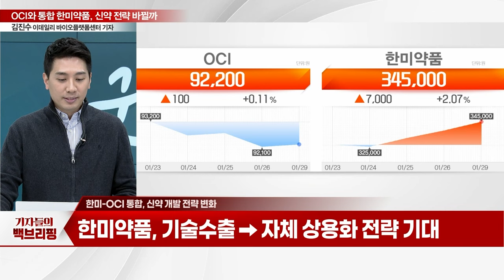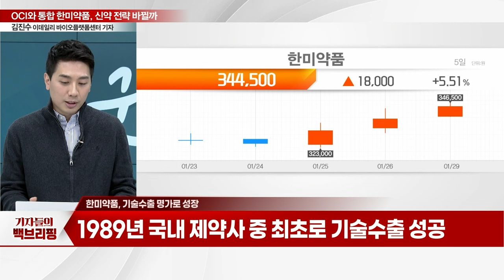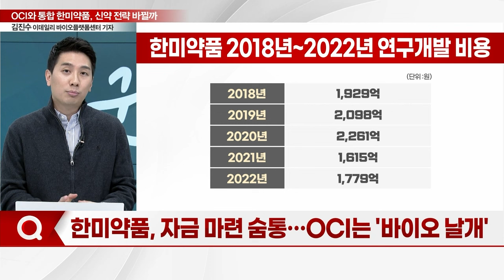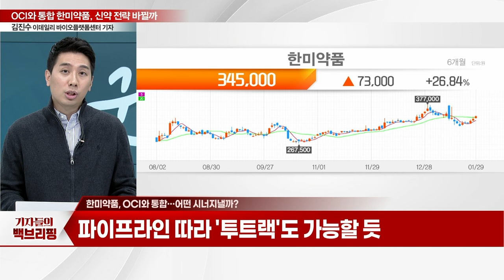OCI와 통합 한미약품, 신약 전략 바뀔까_기자들의 백브리핑 (20240129)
Q. OCI 통합, 신약 개발 전략 변화
Q. 신약개발에 속도 낸다
Q. 기술수출 명가로 성장
Q. K-바이오, 기술수출에 나서는 이유는?
Q. 자금 마련 숨통... OCI는 '바이오 날개'
Q. OCI와 통합... 어떤 시너지낼까?
Q. 신약개발 새 전략 세울까?